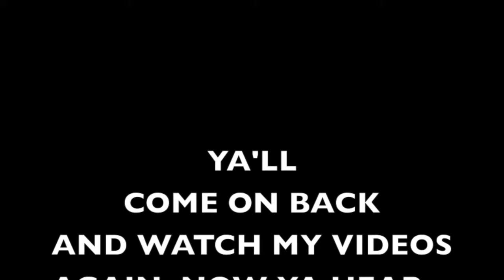Disney world November 8th rail faning